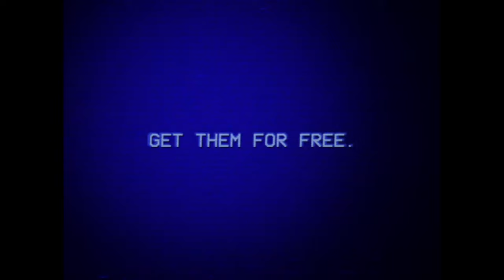Distance - Rob It To Get It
Agency  : BETC Paris
Campaign : Rob It To Get It
Advertiser : Distance
Brand  : Distance
Length  : 82 Secondss
Posted   : Okt 11, 2023

In this Movie Ad we’ll walk you through:
A creative and experiential campaign that highlights the brand's commitment to real runners.

TIMESTAMPS :
00:00 Distance - Rob It To Get It
Plot :
The ad features a challenge where runners can steal an item from the Distance running store if they can beat elite sprinter Mickael Zeze.

The ad's message is that Distance is a running store that is passionate about sports and helping runners achieve their goals. The ad also highlights the fact that Distance offers a wide selection of high-quality running gear.